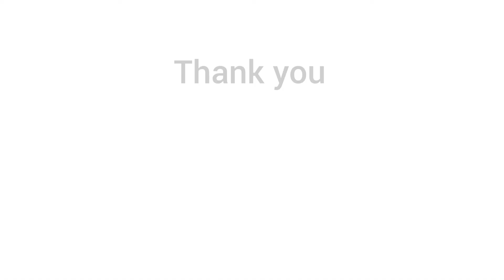Thank you Real Madrid Foundation !